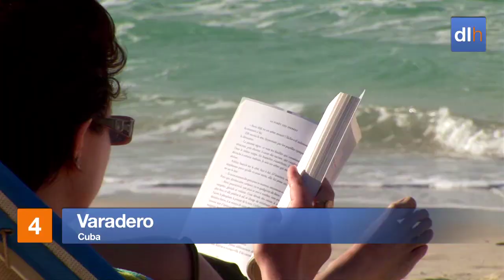Great Destinations For An All Inclusive Holiday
Watch Directline Holidays video of our selection of top destinations for an all inclusive holiday! We've got some great suggestions of places to pamper yourself in all-inclusive luxury.